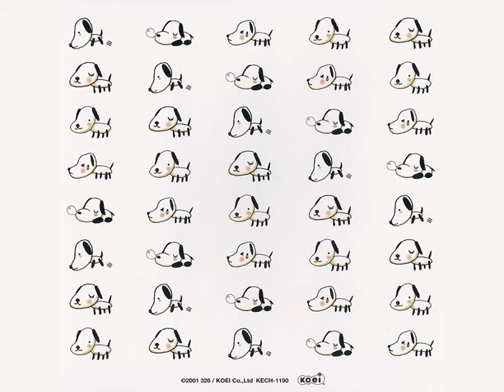Gitaroo Man Original Soundtrack - Overpass + The Legendary Theme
Hey. You WILL Play Gitaroo Man on PS2.

HUGEST thanks to tansunn and Sumnor of ffshrine for ripping these osts, and RosenkreutzXIII on gamefaqs for preserving them! theres also a couple songs i'm uploading from the album version- barring a few exceptions, most of these will be from the gamerips as the gitaroo track is more audible, thus sounding better imo.